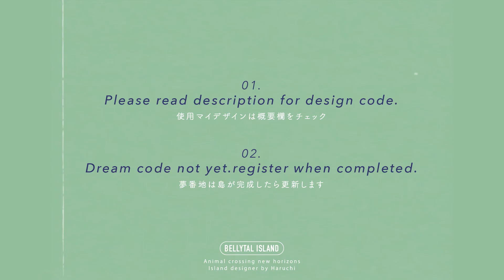【あつ森】広大な土地にのどかな田園風景🌾とお米屋さんづくり【島クリエイト】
お借りしたマイデザイン
■田舎の道路,階段,タイル
　新聞紙,排水溝：あり様
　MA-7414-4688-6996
　横断歩道；あり様
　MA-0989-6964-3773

■けものみち：りえこ様
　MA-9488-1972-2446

■土の道の十字の跡：Shasha様
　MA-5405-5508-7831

■土の道の掘れた跡
　白線：Hayley様
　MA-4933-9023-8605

■草のけもの道：Ii'l bear様
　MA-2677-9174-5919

■田んぼ：さふ様
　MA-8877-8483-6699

■トラクターの跡：P0It様
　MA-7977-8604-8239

■もくせいのひきど
　こうしふすま：カンt様
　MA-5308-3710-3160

■ウッドデッキ：PANNERO様
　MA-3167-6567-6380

：動画素材
DOVA-SYNDROME

タイトル (Title): 休日のひとり勉強会
作曲者 (Composer): Reo

【zukisuzuki - Days】
ーーーーー